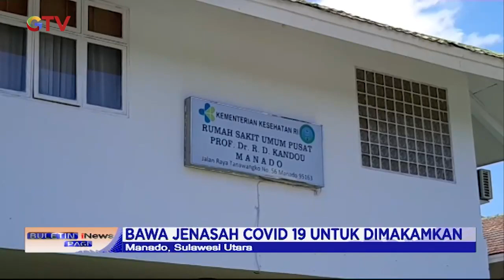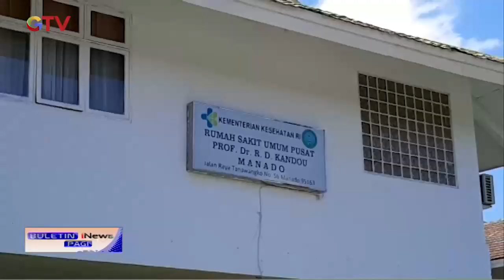Sejumlah Warga Ambil Paksa Jenazah COVID-19 dari Ambulans, Sopir Ambulans Dianiaya Warga - BIP 22/09